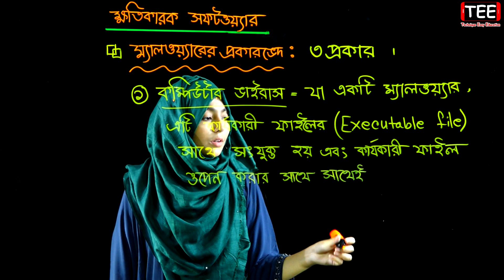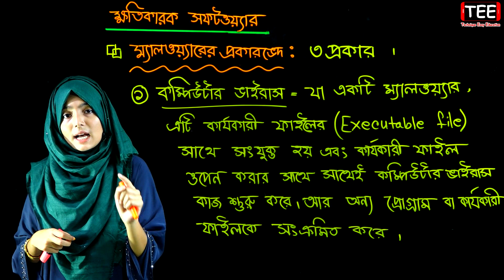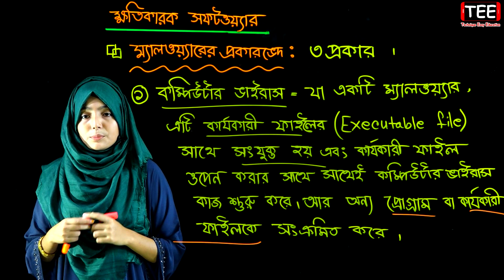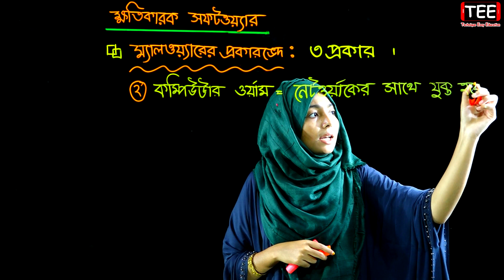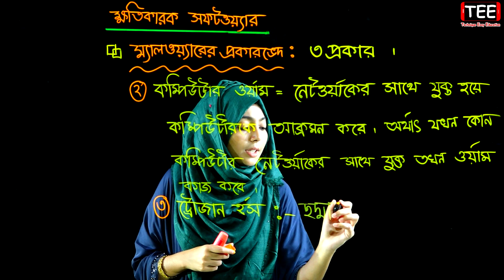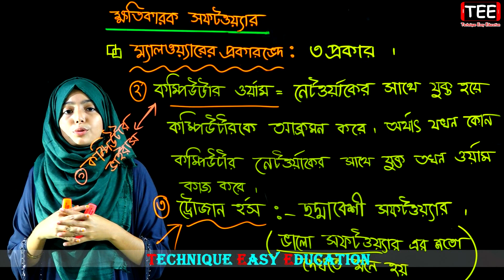ক্ষতিকারক সফটওয়্যার || তথ্য ও যোগাযোগ প্রযুক্তির নিরাপদ ও নৈতিক ব্যবহার | JSC ICT Chapter 3 (Part-5)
ক্ষতিকারক সফটওয়্যার || তথ্য ও যোগাযোগ প্রযুক্তির নিরাপদ ও নৈতিক ব্যবহার || অষ্টম শ্রেণির তথ্য ও যোগাযোগ প্রযুক্তি || JSC ICT Chapter 3 (Part-5)